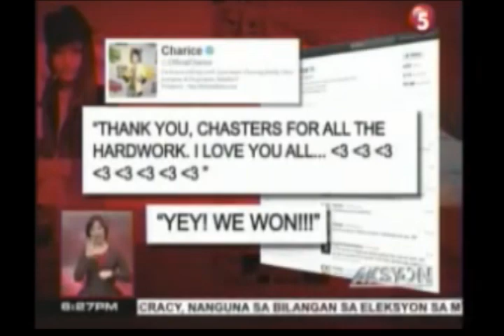Charice wins Nickelodeon award by a landslide